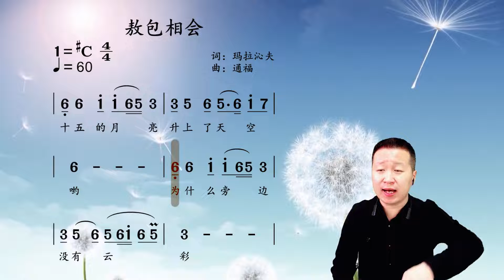经典草原歌曲《敖包相会》简谱领唱练习愿天下有情人终成眷属